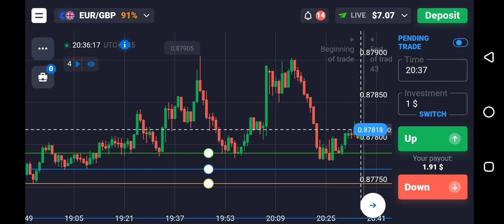Over trade and loss today 😅😅🤣😂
Hi guys welcome to fromtech nepal our channel This channel is for all technolog tips and trick

म एक youtuber हो र मेरो channel को बिसेस्त भनेको अफ्लाईन अन्लाईन वा business बाट बिना लगानी कसरी पैसा कमाउन सकिन्छ भन्ने बरे र technology सम्बन्धि जानकारी देने गरेको छु र मेरो सम्पुर्ण video हरु केवल जान्कारी दिने हिसाब ले बनएको हो र यदि कसैले लगानी गर्छ भने फैदा वा घाटामा म बसहभागि व जीम्मेवर हुने छैन आजाभोली धेरै ठगी धन्दा हरु हुने भएकोले सजक भएर कामगर्न अनुरोध गर्दछु  जुनसुकै ठाँउमा लगानी गर्न भन्द अघि राम्रो सङ्ग अध्यन गर्न हुन अनुरोध गर्दछु
fromTech Nepal family

All online earning program involves risk. Profit & Loss is part of this business. Only deposit extra money which you can afford to lose. Do not use any borrowed, loan or household money in this business. We do not promise any kind of refund/profit guarantee from programs shown/promoted on this channel.from tech nepal